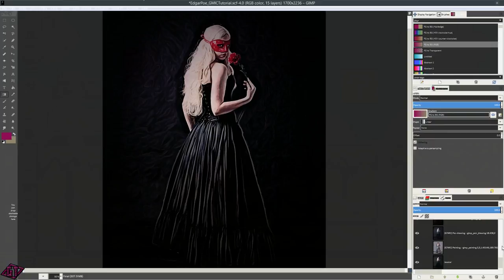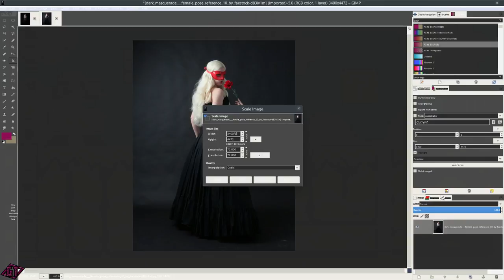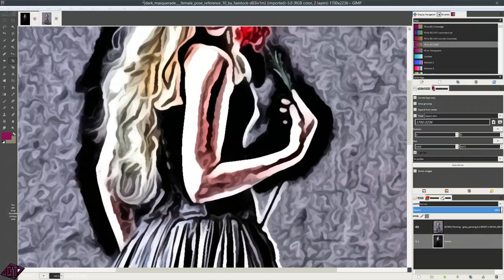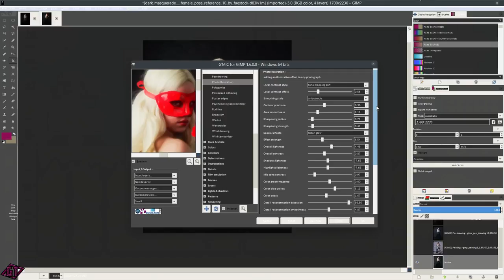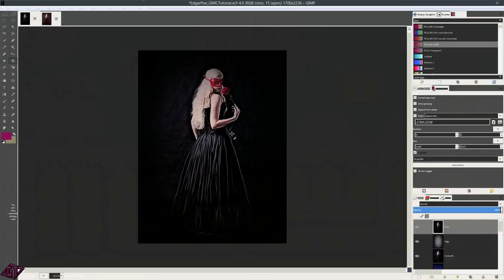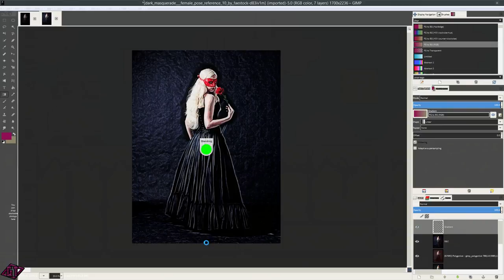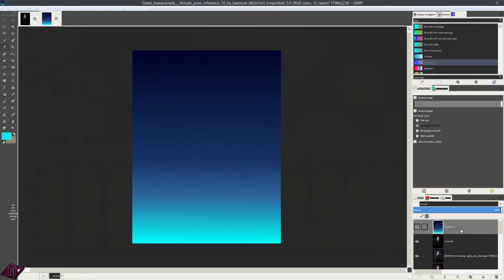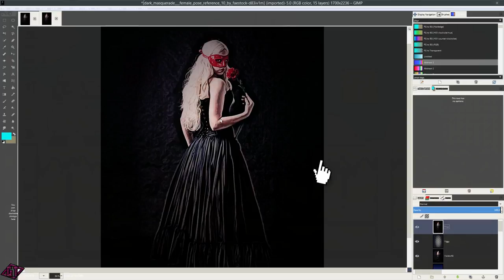How to make an Edgar Allen Poe inspired Image with G'MIC filters in Gimp 2.8.14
Hi everyone, in this tutorial we will be making this cool Edgar Allen Poe inspired image. I was reading some Edgar Allen Poe and I thought to myself, " It would be really cool to make a kind of dark image". So here it is guys. We will be using Gimp and G'MIC to create this image. It is a pretty quick type of image to create. Once you get the setting down you can make really cool things with these four G'MIC filters inside of Gimp. I hope that you guys enjoy this tutorial.